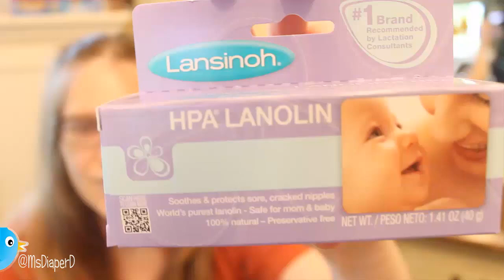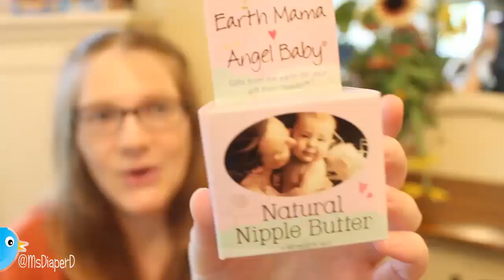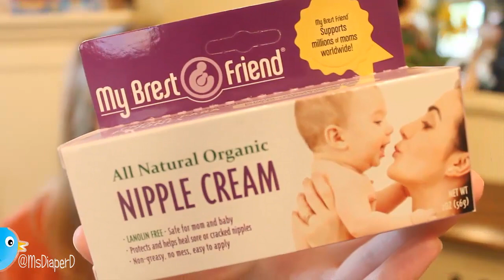Sore, Cracked & Bleeding Nipples While Establishing Breastfeeding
Breastfeeding for me is HARD. It takes tremendous dedication in order for me to endure the first few weeks. I have nursed three children, including twins, for a full year each. This is my fourth child. Here are a few products I have used to help me with the cracking and bleeding of my nipples during the early weeks. What products helped you?

Lansinoh Lanolin
Earth Mama Nipple Butter
My Brest Friend Cream

ツ S U B S C R I B E

Hey there! I'm Dana. I'm a wife and Mother to 4 kids, including twin boys and two girls. I work full time outside the home, but enjoy sharing my parenting journey online. We live in the Philadelphia area.